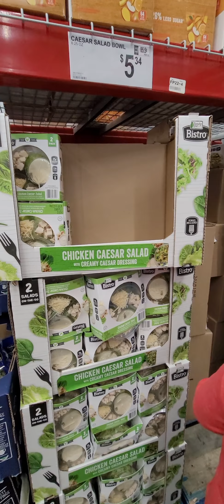Produce walk-through at Sam's Club wholesale